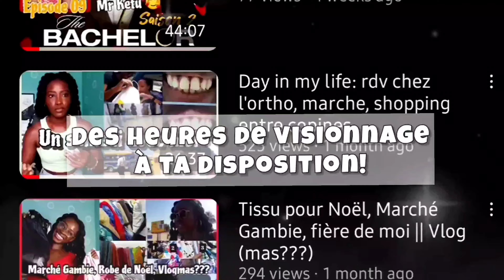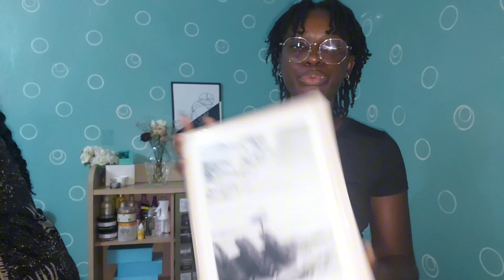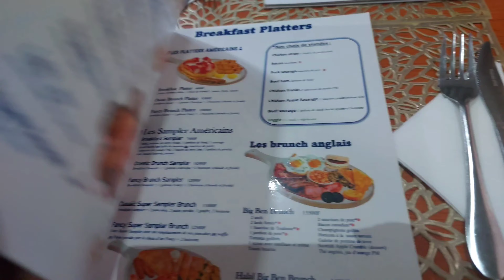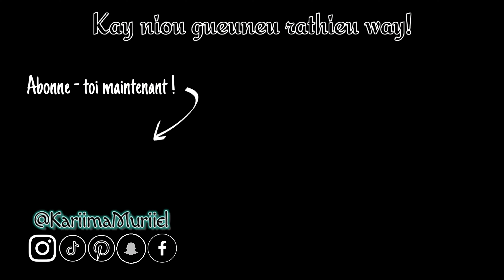1er vlog après...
Il y a des jours avec et des jours sans...

M A R Q U E U R S    D E    T E M P S:
Pas de marqueurs pour les vlogs... Just vibes 😘

Coucou ! Je m’appelle Kariima, je suis une jeune femme sénégalaise vivant au Sénégal et je suis une passionnée voir une addict de Youtube !
Sur la chaîne Kay Niou Rathieu vous pourrez vous attendre à avoir du contenu:
- Sur les cheveux naturels (maintien, styles, astuces, coiffures protectrices, perruques...),
- Sur la mode (tailleurs, friperie, shopping, artisans),
- Sur des astuces et des DIY / Do It Yourself,
- A des vlogs de mes journées ou encore de mes voyages,
- A des revues de produits et de marques de chez nous aka africaines,
- Et enfin vous pourrez vous attendre à des vidéos de discussion (niou rathieu rathieu bou nekh!!!).
Je suis toute excitée d’avoir enfin créé ma chaîne après tant d’années d’hésitation.
Merci à vous de passer du temps avec moi, je vous fais de gros bisous.